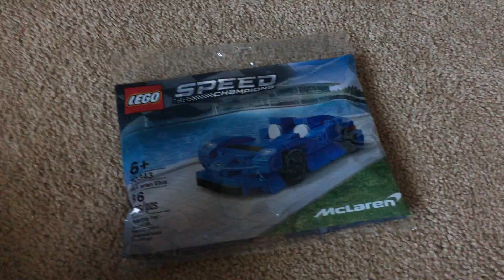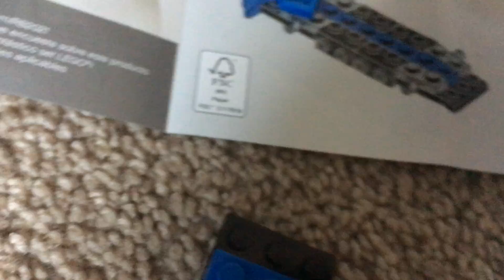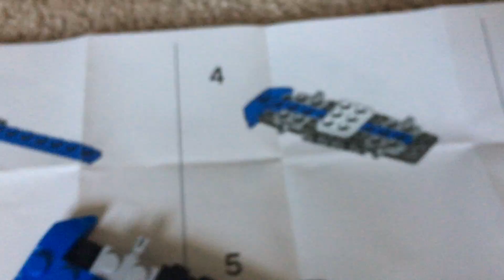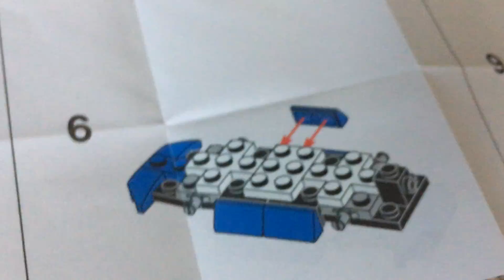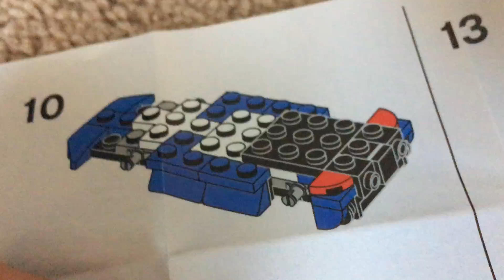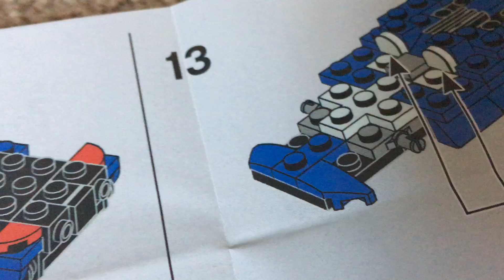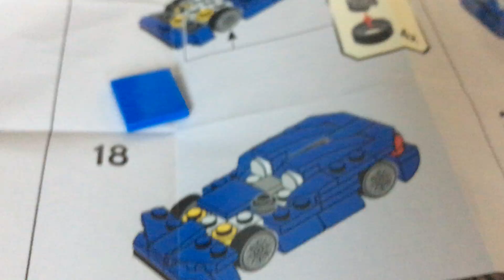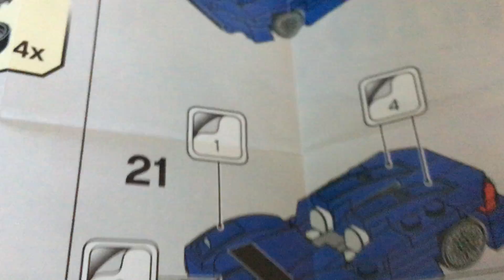LEGO Speed Champions 30343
I try to build it with one hand…